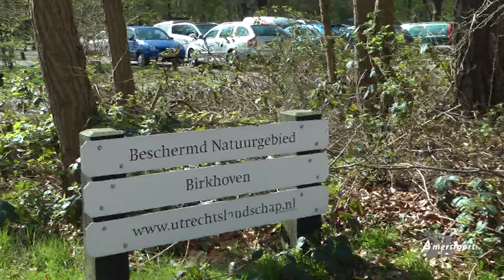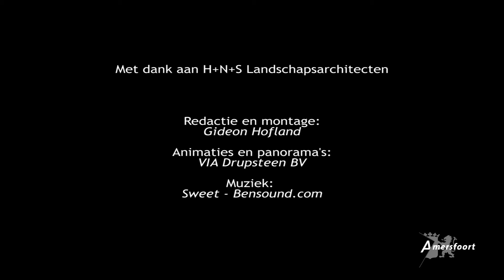Vormgeving Westelijke Ontsluiting Amersfoort in huidig landschap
Het ontwerp voor de Westelijke ontsluiting is zorgvuldig ingepast in de omgeving. In dit filmpje vertelt landschapsarchitect Frank Talsma u hier meer over. Hij neemt u mee naar verschillende plekken langs het tracé om u te laten zien hoe de weg er in de toekomst uit komt te zien.

De gemeente wil de doorstroming van het verkeer aan de westkant van Amersfoort verbeteren. De gemeenteraad heeft op 17 december 2013 een definitieve keuze gemaakt voor het tracé dat parallel loopt aan de Aletta Jacobslaan, over het kazerneterrein en onder het spoor door gaat. Het gekozen tracé wordt uitgewerkt in overleg met direct betrokkenen.